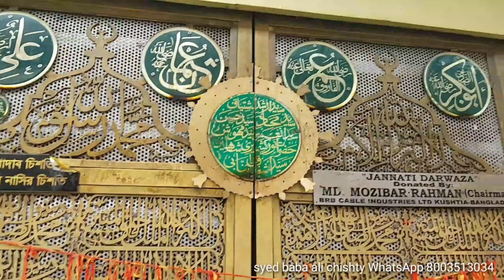8/10/22 October Satday ke din Huzoor Garib Nawaz ki Dargah Sharif ziarat aur andar ka najara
8/10/22 October Sunday ke din Huzoor Garib Nawaz ki Dargah Sharif ziarat aur andar ka najara